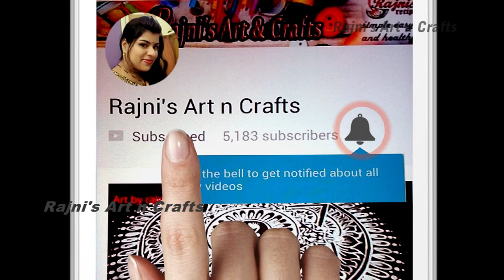ଝୋଟି ଚିତା ଡିଜାଇନ | Creative Elephant Jhoti or Chita Design Elephant Rangoli Design | Muggulu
ନମସ୍କାର, ମୁ ରଜନୀ ଚକ୍ର ଆପଣାକୁ ସ୍ୱାଗତ କରୁଛି ମୋ ଚେନେଲ "Rajni's Art n Crafts" | ମୁ ଆପଣଙ୍କ ପାଇଁ ନେଇ ଆସିଛି ନୂଆ ନୂଆ ଝୋଟି ଚିତା ଡିଜାଇନସ | ଯଦି ଆପଣମାନଂକୁ ମୋ ଏହି ଝୋଟି ଚିତା ଭଲ ଲାଗିଥିବ ତାହେଲେ ମୋ ଭିଡ଼ିଓ କୁ ନିଶ୍ଚୟ ଲାଇକ ଆଉ ସେୟାର କରିବେ  | ମାର୍ଗଶିର ମାସ ମାଣବସା ଗୁରୁବାର ଝୋଟି|
How to Paint Amazing oriya jhoti chita , Alpana, rangoli designs for lakshmi puja and manabasa gurubara. To draw a jhoti or chita, the fingers are dipped into the semi liquid rice paste and made to trace out intricate patterns on the floor or walls.